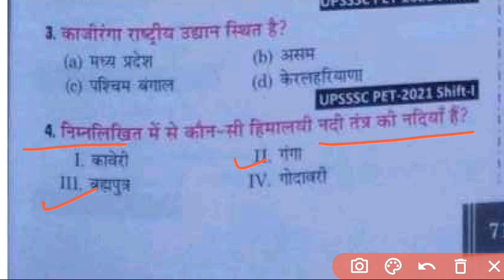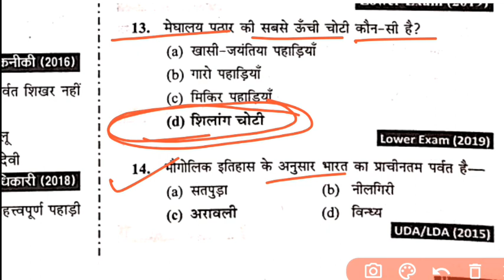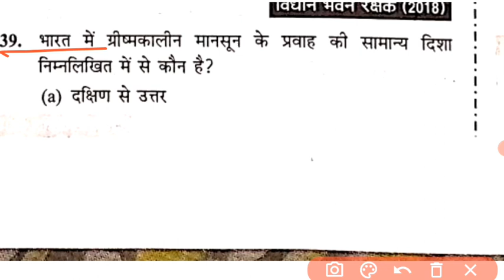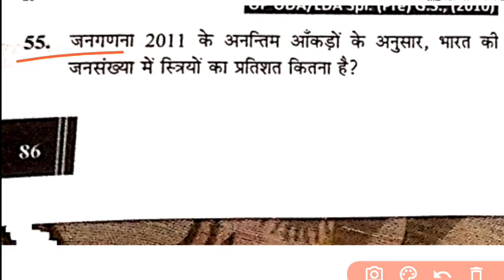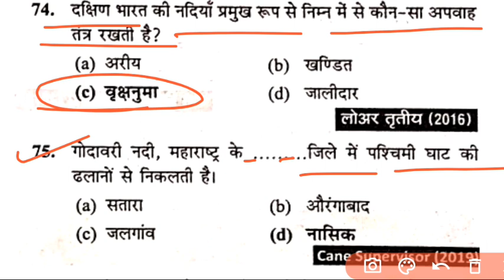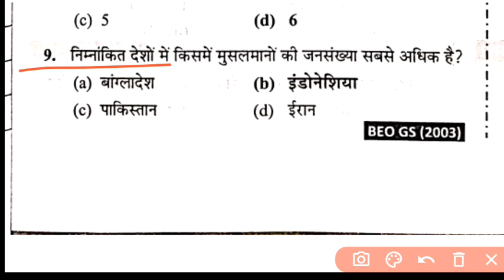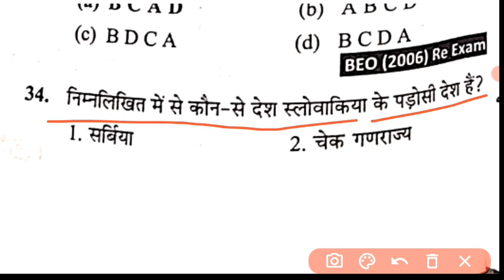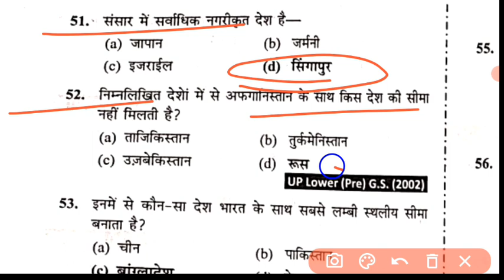Upsssc pet previous year question paper, Indian and world geography,PET Exam 2023,@ERUDENCE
upsssc pet previous year question paper with solutionupsssc pet previous year question paper in hindiupsssc pet previous year question paper 2021dev gk tricksupsssc hindi by dev sirUpsssc pet current affairs 2023Upsssc pet classes 2023 rojgar with ankitUpsssc pet polity rojgar with ankitUpsssc pet rojgar with ankit 2023Upsssc pet utkarsh classesUpsssc pet kumar gaurav sirUpsssc model paper 3,Practice set for pet 2023,Utkarsh ‎@ERUDENCE